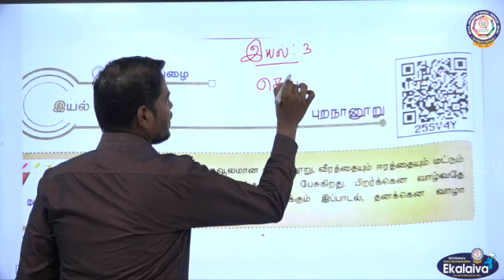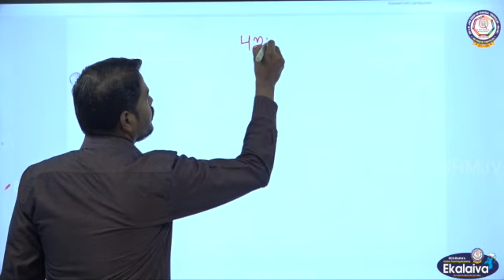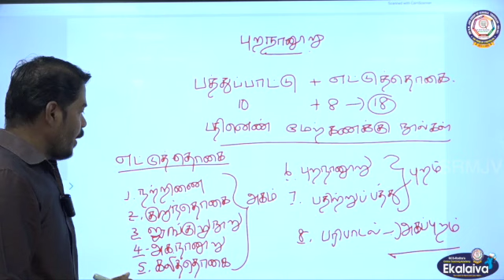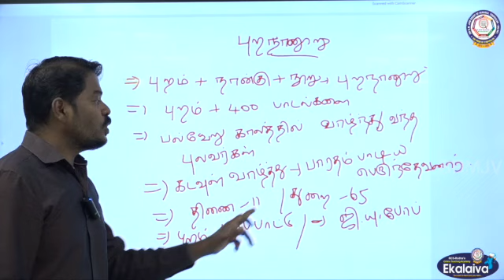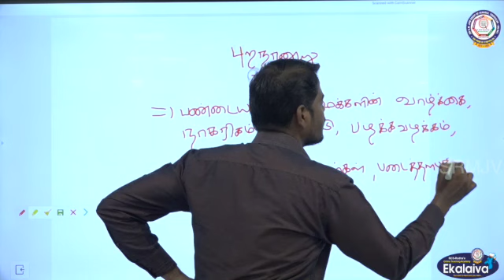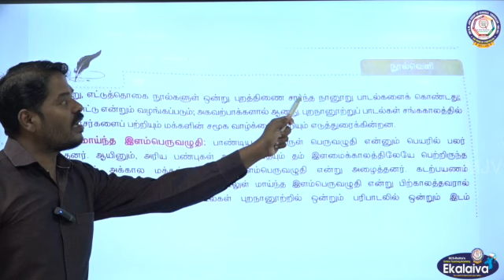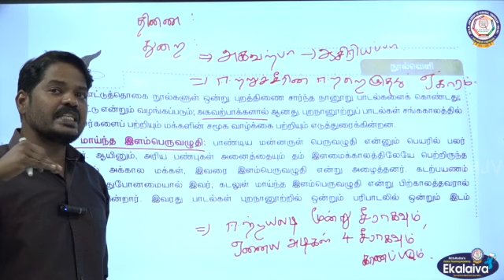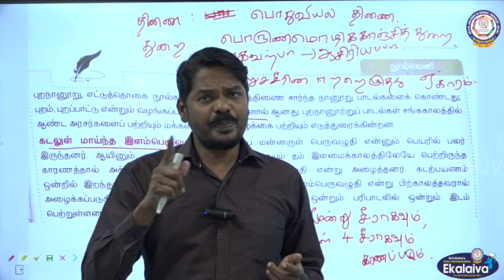XI - தமிழ்- த,நா சமச்சீர் - செய்யுள் - புறநானூறு பகுதி 1